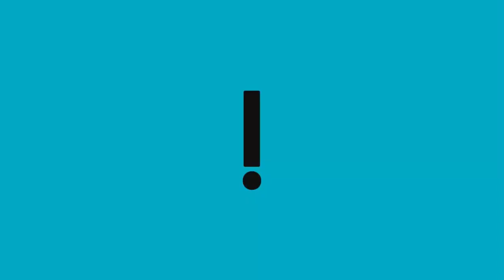Bolsonaristas reclamam da detenção após quebrarem e roubarem Brasília.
Em visita à Academia da Polícia Federal, onde estão os presos pelos atos terroristas cometidos no domingo (8/1), o senador Marcos do Val (Podemos) afirmou que todos os detidos tem recebido atendimento médico e jurídico no local.

“A Polícia Federal está tratando bem os detidos. Não tem mais crianças aqui. Há serviço médico à disposição das pessoas e uma sala com membros da Ordem dos Advogados do Brasil para atendimento jurídico”, declarou o senador.

Dos cerca de 1,5 mil detidos após os ataques contra os Três Poderes, aproximadamente 700 continuam na Academia da Polícia Federal, segundo o senador Marcos do Val (Podemos). O parlamentar visitou o local na manhã desta terça-feira (10/1).

O ministro Alexandre de Moraes, do Supremo Tribunal Federal (STF), afirmou, nesta terça-feira (10/1), que os envolvidos nos atos terroristas praticados na Praça dos Três Poderes, em Brasília, serão punidos.

“Tenho absoluta certeza, dentro da legalidade, que as instituições vão punir todos os responsáveis, todos aqueles que praticaram os atos, que planejaram os atos, que financiaram os atos e aqueles que incentivaram, por ação ou omissão, porque a democracia irá prevalecer”, disse Moraes durante a posse do novo diretor da Polícia Federal (PF), Andrei Rodrigues.

Em seu discurso, Moraes também criticou as reclamações dos terroristas detidos na Academia Nacional da PF, em Brasília.

“Não achem esses terroristas que, até domingo faziam baderna e crimes, e agora reclamam porque estão presos, querendo que a prisão seja uma colônia de férias. Não achem que as instituições vão fraquejar”, afirmou Moraes.